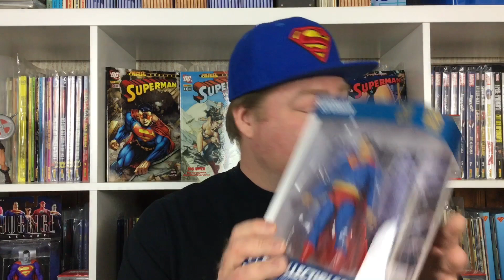Crayton antwortet | Comics-Cult-Cinema zu | Was haltet Ihr von Merchandise Artikeln?